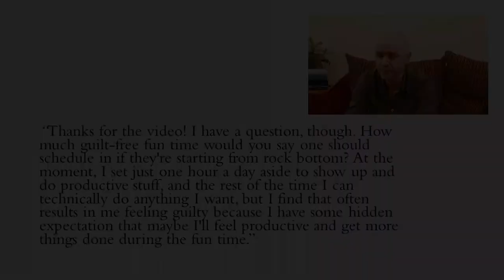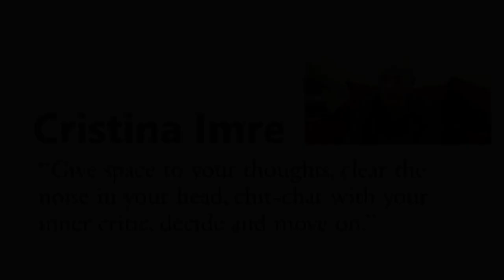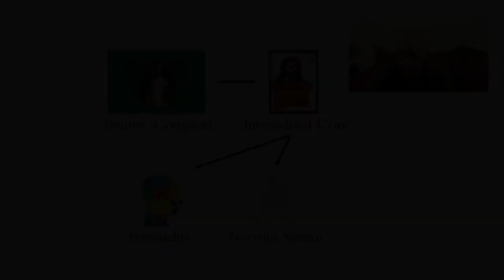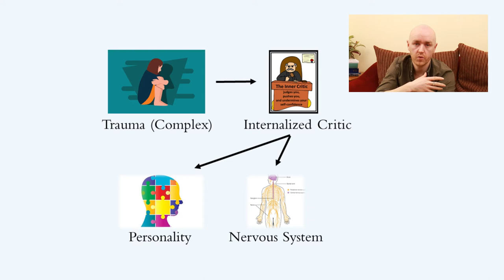Procrastination and the Elusive Search for the 'Perfect' Plan | Viewer Q&A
With procrastination, the plan that is 'good enough' is the perfect plan. The inner critic WILL cast doubt on the plans we construct. That's just what it does. But if we can learn to silence this doubting voice, we move forward with ease and self-empowerment.